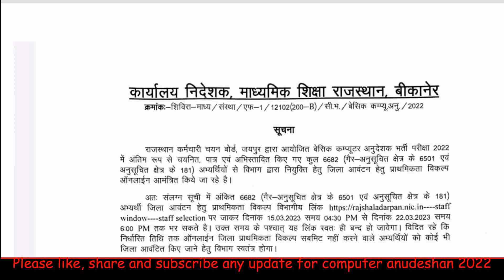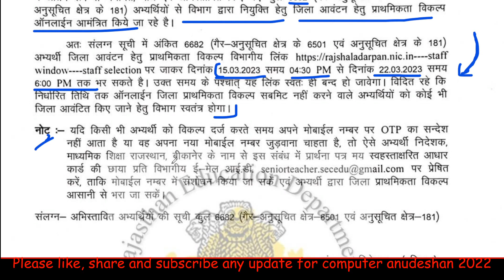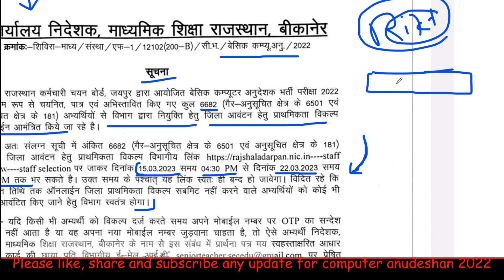Rajasthan computer teacher 2023| computer instructor latest news|computer pathshala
कंप्यूटर का सदोपयोग हम करे, इसका ना दुरूपयोग हम करे
hello Friends मेरा नाम जगसीर सिंह है आप सभी का हमारे चॅनेल ComputerPathshala में स्वागत है,
में हमारे चैनल के द्वारा कंप्यूटर  शिक्षा के क्षेत्र मेरे 11 साल के कॅरियर में मैंने जो कुछ सीखा वो आपको सिखाऊंगा बिलकुल फ्री , आसान भाषा हिंदी में  , अगर हमारे द्वारा अपलोड की जाने वाली विडिओ आपको  अच्छी लगे तो चैनल को सब्सक्राइब करना न भूले  हम आपके आभारी होंगे  और आने वाली विडिओ के नोटिफिकेशन के लिए बैल आइकन को दबाकर All Notification   select करें

link my videos:-